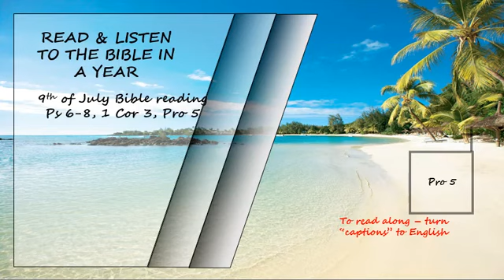Listen to the Bible in a year 9th of July Bible Reading Read by David Suchet